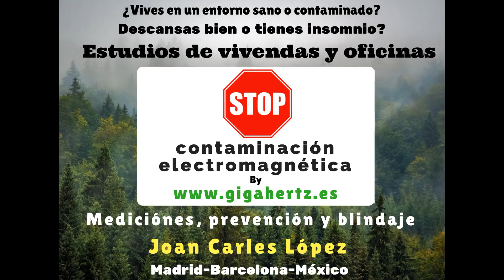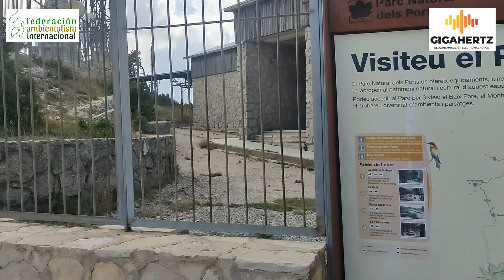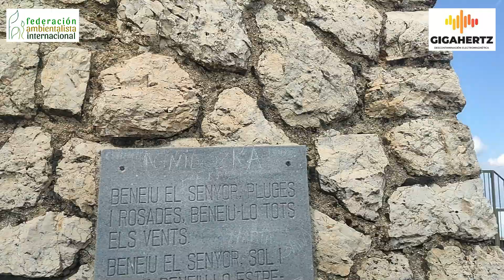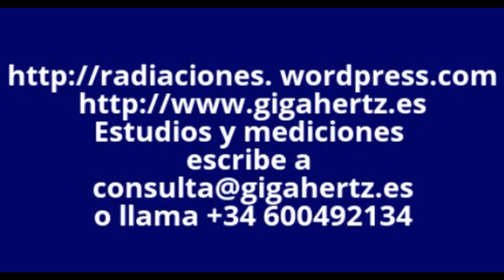Mont Caro un pico con muchas radiaciones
Viajamos hasta el Mont Caro un pico emblemático en mi tierra l provincia de Tarragona, un lugar sin o más cargado de radiación es que se nota al caminar por la zonas patada en el pecho y dificultad al caminar, medimos, y la verdad pensaba que estaría incluso más alto, pero no puedo estar mucho tiempo por aquí.
No es un lugar para dejar pasar a la gente, pero que al menos avisen no es lugar para la vida.

Visita mi canal de Lbry
lbry://@joancarleslopezsancho#d